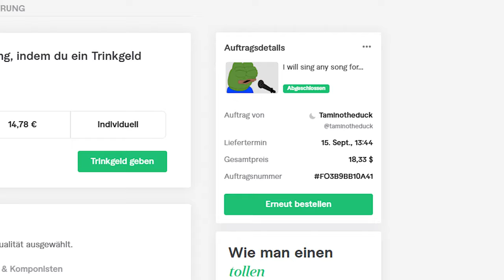SO VIELE EMERALDS in KURZER ZEIT... 😨/ Minecraft Luca und Tuubaa #2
ich hoffe euch hat das Video gefallen. Ich habe noch nicht so viel Erfahrung mit normalen YouTube Videos und versuche mich von Part zu Part zu verbessern.